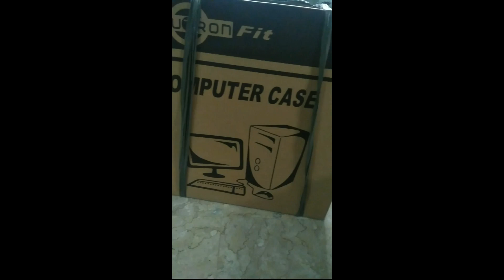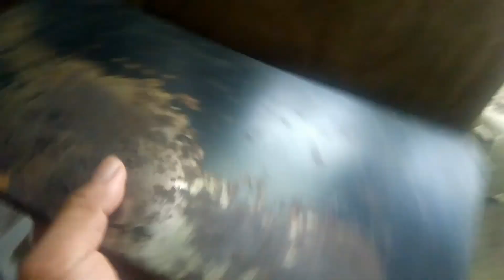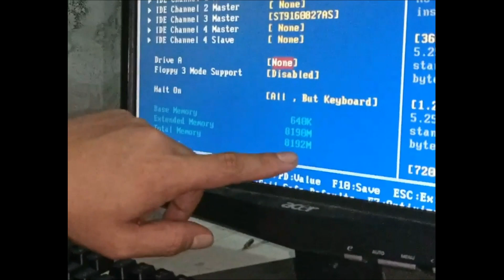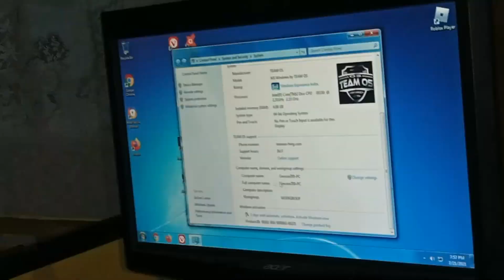Budget PC Build 2021 tips / for 5.5k pesos budget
super computer
super budget gaming PC

For:
Live streaming
Photo and video editing
Online class
Studio Recording
Internet Surfing
Offline / Online gaming